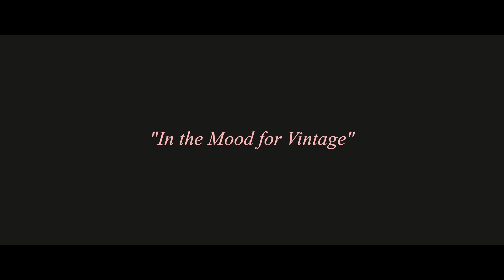TEASER "IN THE MOOD FOR VINTAGE" | RUFFCUTDIAMOND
A short fashion film by Ruffcutdiamond
Coming soon